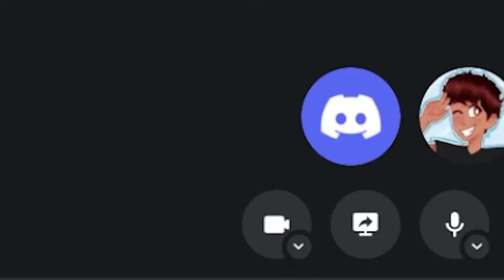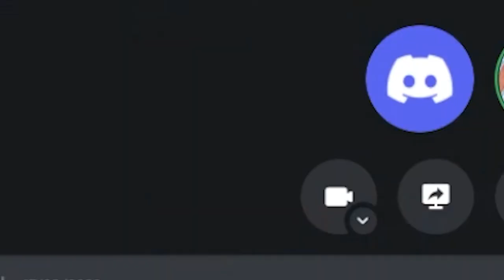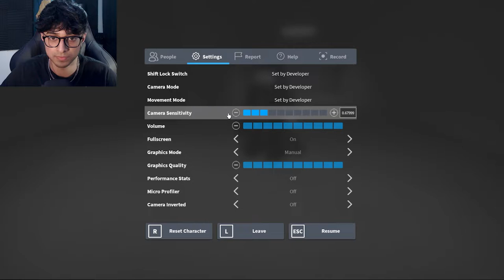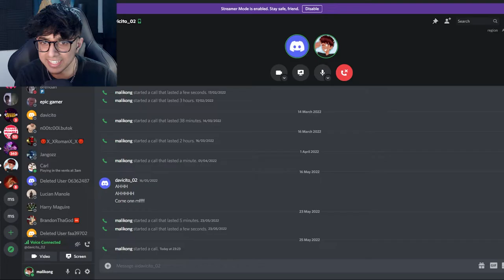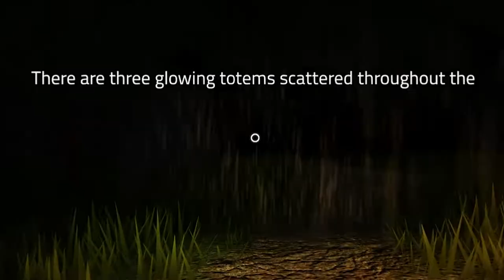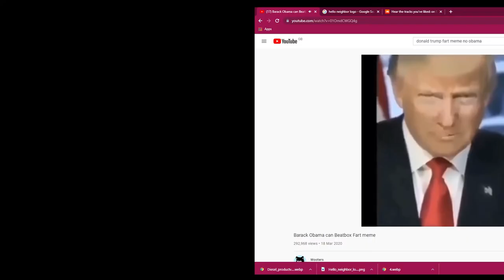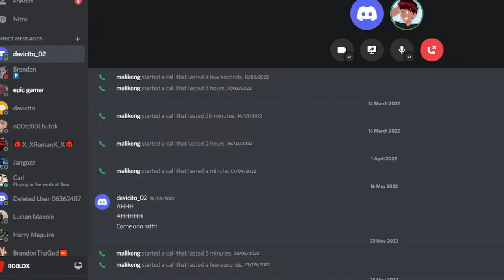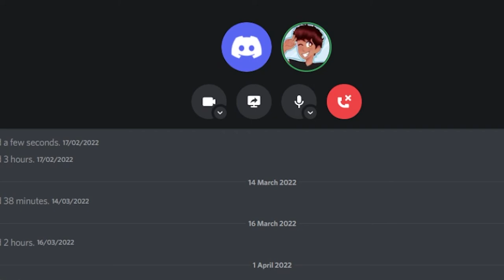BACKROOMS IN ROBLOX!!!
today I have something a little different. I have the backrooms on Roblox sadly I did not manage to play it properly cause my friend could not move so we found this other scary game called void enjoy guys!